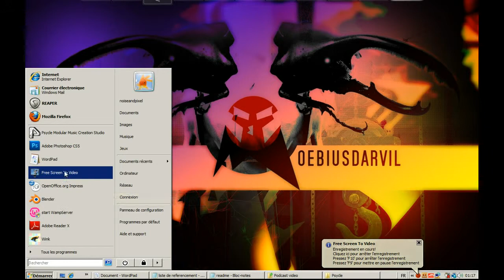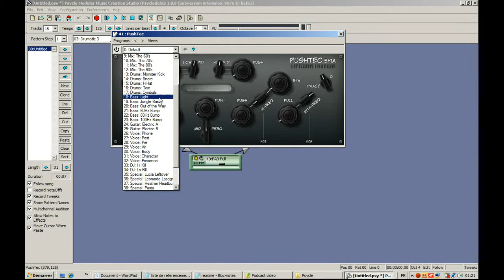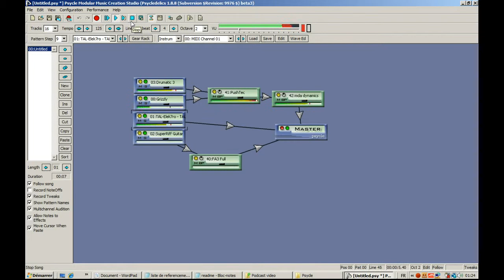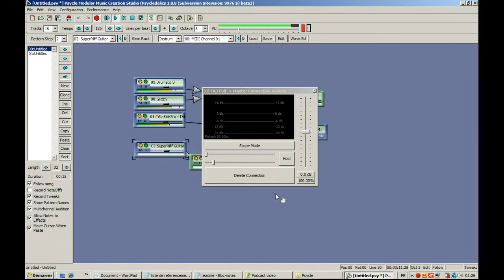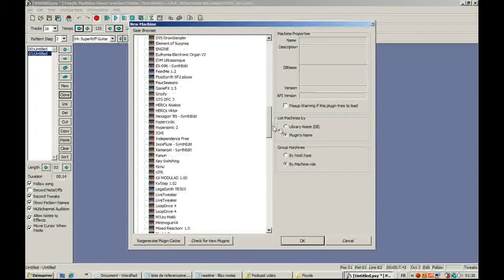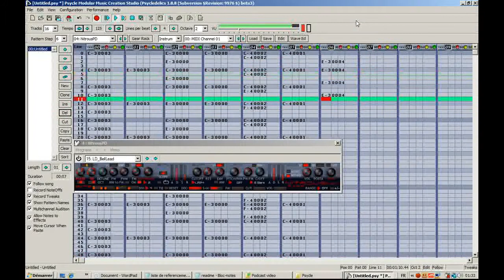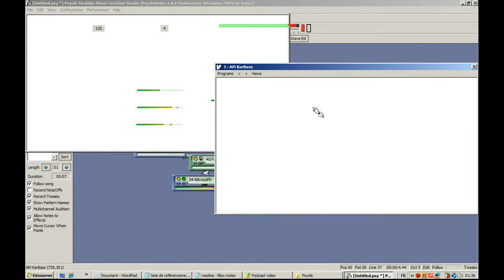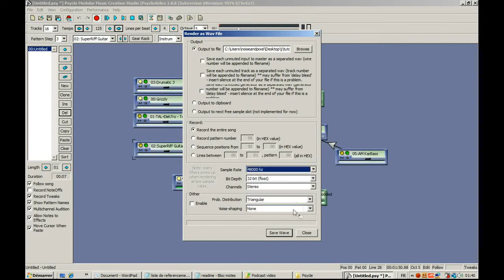tutoriel psycle.flv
preparation pour prochain tuto